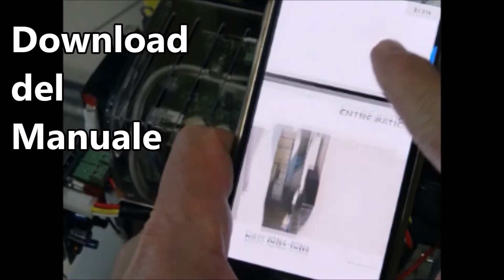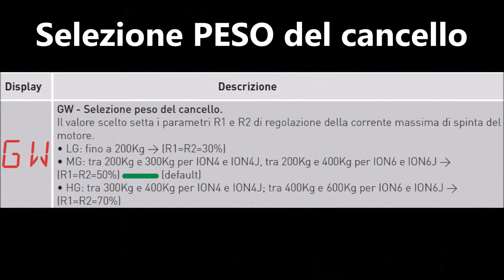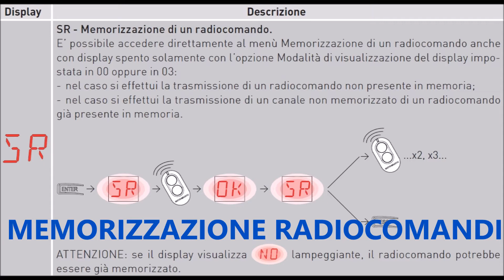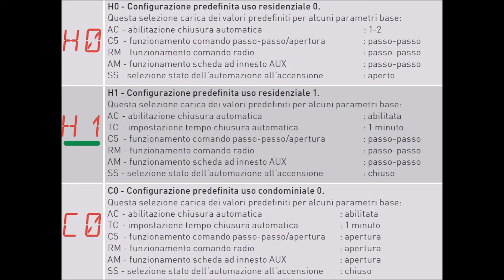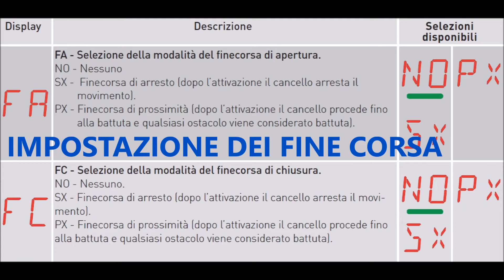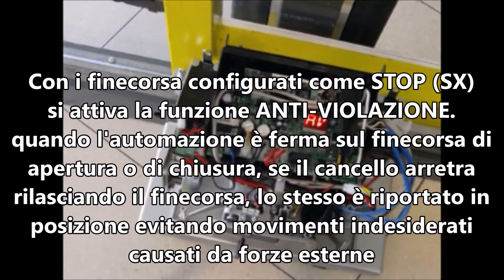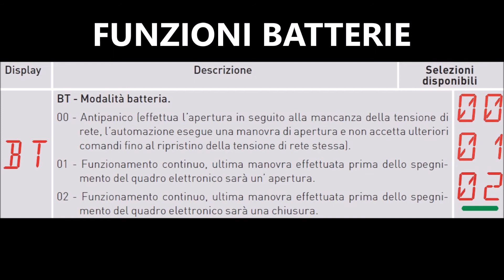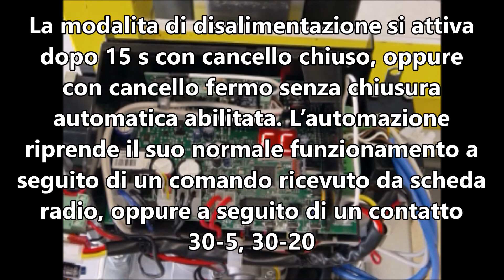Ditec ION Start up & Configurazione parametri IT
Video tutorial che mostra come impostare il MENÙ WIZARD, la procedura di AVVIAMENTO, come impostare i PARAMETRI AVANZATI, come funzionano i FINECORSA e le COSTE DI SICUREZZA e tutte le OPERAZIONI DELLA BATTERIA sull'automazione per cancelli scorrevoli ION